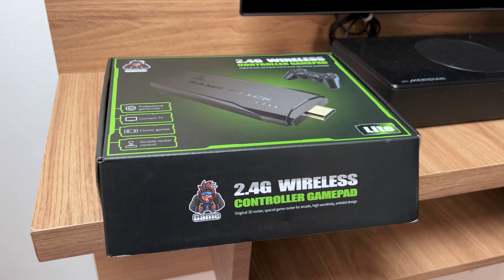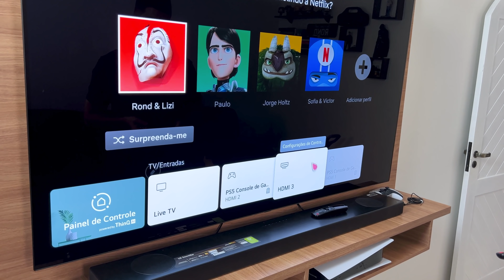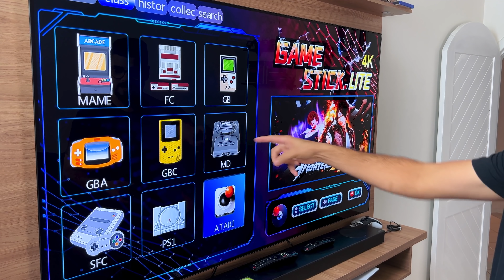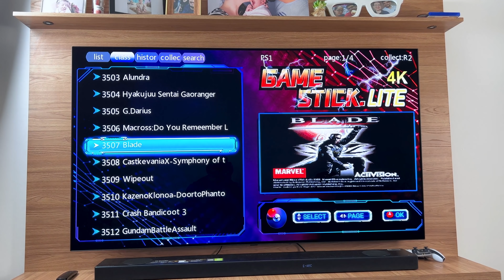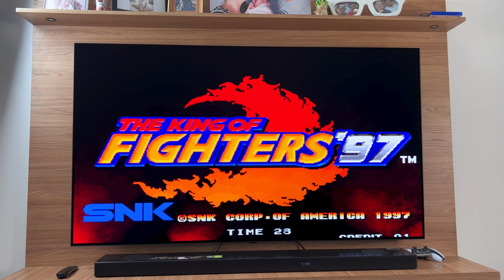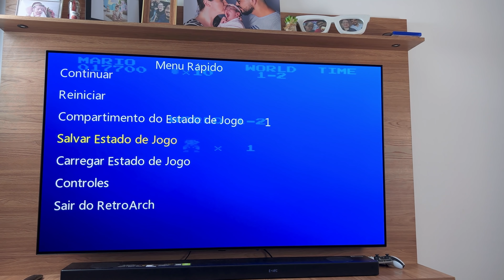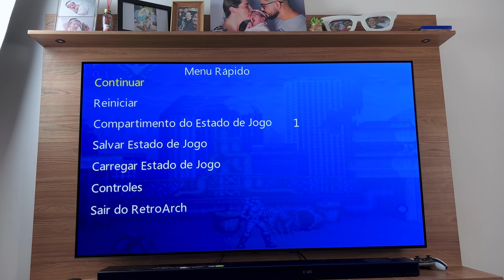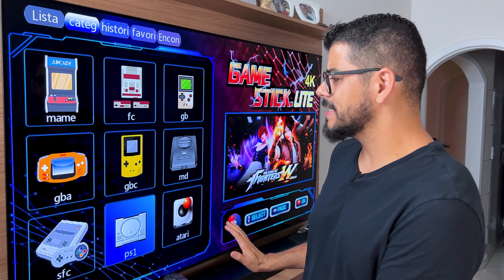CONSOLE por R$200, RODA PS1 e + 10.000 JOGOS - INCRÍVEL!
Imagina comprar um console BARATO que te oferece milhares de jogos de diversas plataformas, 2 controles sem fio e possibilidade de adicionar ainda mais games? É isso que mostramos nesse vídeo! Onde comprar o console COM CUPOM
Cupom: BGa07e05

Itens que MAIS recomendamos:
Smartphones:

00:00 Intro
01:26 Unboxing
03:07 Como conectar o console
03:51 Conexão à TV
04:37 Interface do videogame
06:27 Todos os jogos, emuladores e consoles
07:49 Preço
08:04 Teste de jogos de PS1
09:51 Teste de jogos de MAME
10:53 Super Mario Bros.
13:21 Dragonball (Gameboy)
14:00 CONTRA
14:54 WWF Superstars
16:38 Jogo de futebol (Megadrive)
17:34 Detalhes IMPORTANTES
19:15 Vale a pena comprar?